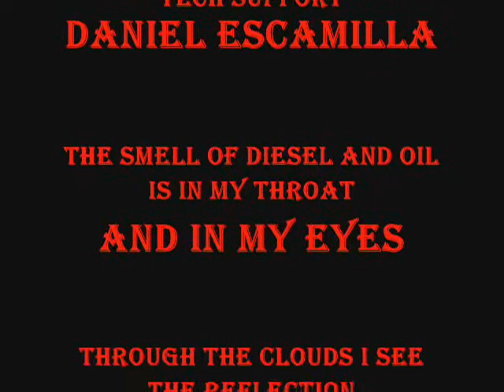The Devil's in Disguise ..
WBAproductions Inc. Original Acoustic Songs

Scenic view .. "Bear Canyon" in New Mexico 1/2 mile south from Colorado border looking east at sunrise at  "Black Top Mesa" in Oklahoma ...

"The Devil's in Disguise" .. is a PROPHETIC SONG ... I didin't realize it at the time when I wrote it and as always I write from within This song is a warning to the real people of the world Take HEED my brothers and sisters !

The Devils in Disguise
lyrics and music by W B Adams

Out on a lonesome highway
Between Denver and Omaha
A grey hawk's followin the ridge line
A rattlesnake's shakin in the draw

A full moon is sinkin low
A red sun's beginnin to rise
The journey of the socerer is still in hand
A black crow's flyin in the skies
A black crow's flyin up high
And the devil's in disguise

The smell of diesel and oil
is burnin my throat and in my eyes
I can see through the clouds
the reflection of another world
in another time

An old Cherokee medicine man
is singing songs in a whispering wind
A red raven's flying over his head
There's a line drawn in the sand

Yeah the devil's in disguise
There's blood in his eyes
He speaks no truth
His words are lies
He fits real nicely in a suit and tie

He's out there cuttin them deals
He wants your soul
That's for real
Beg, borrow, lie, cheat, murder and steal
Take away everything you feel

spiritual indian song reflecting ? warning ? pain ? grief ? power ? ... ... ... .. .. .